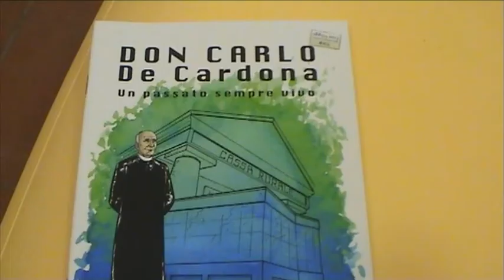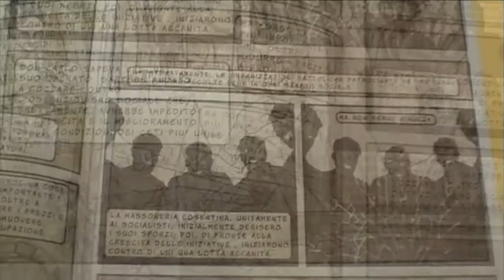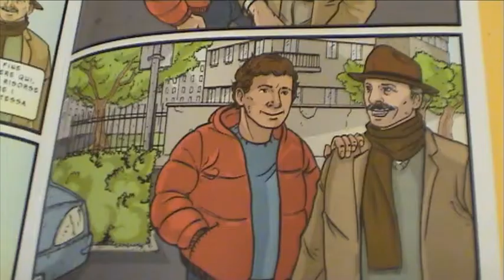Don Carlo de Cardona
Presentazione del fumetto dedicato a Don Carlo De Cardona alle Strade del Paesaggio VII ed.
In mostra le tavole originali realizzate da Vincenzo Raimondi